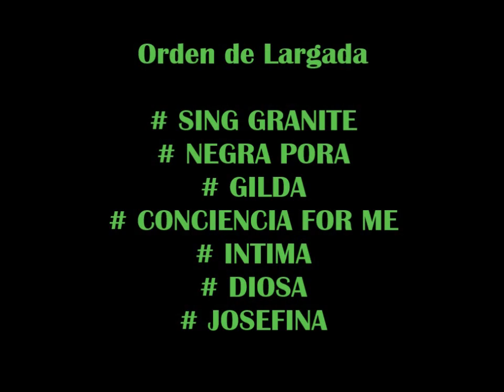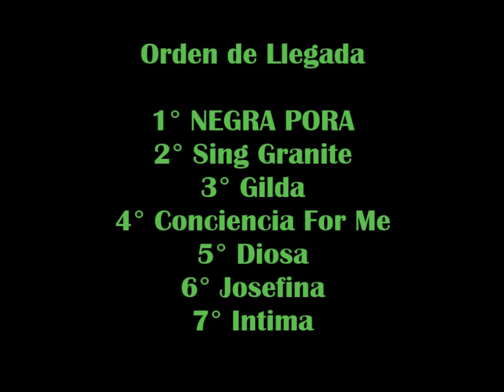# NEGRA PORA # EMPERATRIZ DE LA RECTA 2019